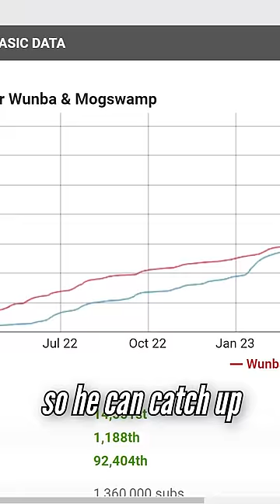Minecrafter VS Rock Climbing